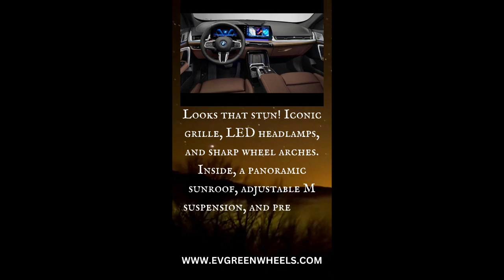BMW IX 1 price in usa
bmw ix m50 2023,
bmw ix 2023 review,
bmw ix 40 white,
bmw ix 2023,
bmw electric car ix1,
bmw ix 50 2023,
bmw ix 40 color,
buying a bmw ix,
bmw ix suv electric,
bmw ix1 price,
bmw ix1 usa,
new bmw ix 2023,
bmw ix gold,
is bmw ix worth it,
bmw ix1 electric 2022,
bmw 1x 2023,
bmw usa ix,
bmw ix 40 real range,
bmw ix1 electric 2023,
bmw x1 electric 2023,
the ix 2023 bmw ix,
bmw ix1 electric review,
bmw ix 2023 vs 2022,
bmw ix1 m,
bmw ix alpine white,
bmw ix vs xm,
bmw ix1 electric price,
bmw x1 electric 2022,
2022 bmw ix review,
2023 bmw ix review,
2023 bmw x1 wheels,
bmw ix review 2022,
bmw ix 7 2023,
bmw x8 electric car,
bmw ix1 vs ix